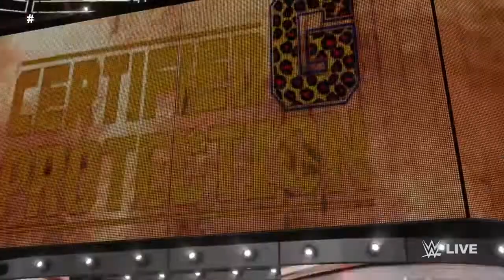WWE 2K18 MY CAW: Michael Heverly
Ciao a tutti ragazzi! Benvenuti nel mio canale!

Oggi ho caricato questo video per darvi più o meno una mano su come creare per bene un'attire (un costume da wrestler) maschile più la creazione del viso. Infatti, oggi ho creato il modello che ha partecipato ad america's next top model: Michael Heverly.

Per creare questi costumi bisogna avere:
-Connesione a internet (per inserire dal PC i loghi sulla vostra console).
-Loghi personalizzati (potete trovarli facilmente su internet o sulla community del gioco WWE).
- Foto di un viso.
- Programma Photoshop (se la volete modificare -LO CONSIGLIO-)
-Tanta pazienza :).

Vi ricordo che potete aggiungermi su ORIGIN: NicolasSFS e su PSN (sotto a destra del video c'è l'ID)